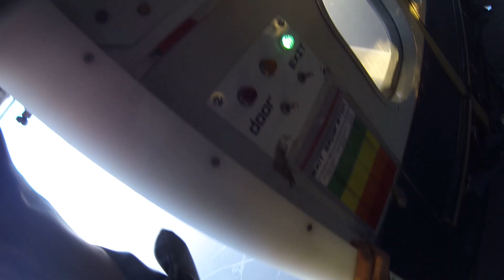2 19 17 rodeo Avalon 2